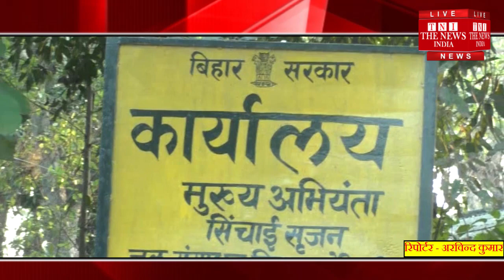[ Bihar ] मोतिहारी में सरकारी कार्यालय बना शराब कारोबार का अड्डा / THE NEWS INDIA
मोतिहारी में सरकारी कार्यालय शराब कारोबार का अड्डा बना है...। समाहरणालय परिसर के सिंचाई विभाग के कार्यालय से उत्पाद विभाग ने भारी मात्रा में विदेशी शराब को जब्त किया है...। तिरहुत तटबंध के कार्यापालक अभियन्ता कार्यालय में छापेमारी कर उत्पाद विभाग 45 कार्टन विदेशी शराब को बरामद किया है